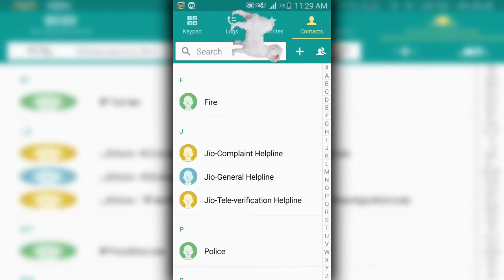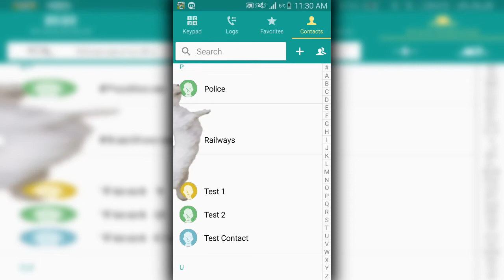Dog On Screen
Want to have a pet, here is the best prank app where you have a dog floating on your mobile screen all the time with this Dog on Screen. Here is the dog monitor on the screen where dog running, dog jumping, dog barking, dog dancing gives this app. This dog in phone prank is the best dog prank you can have on your phone which is an aww moment for you.